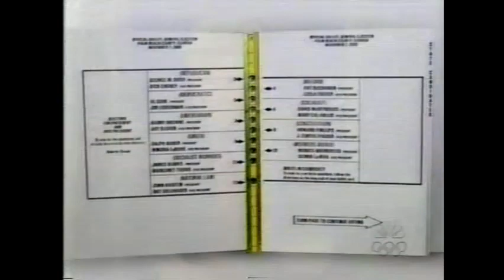Nice Goin', Seniors!